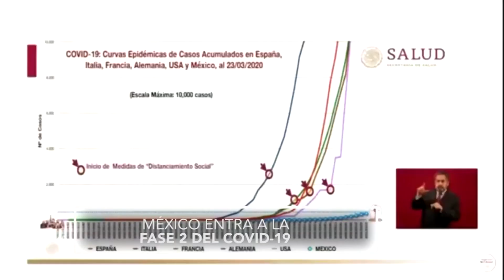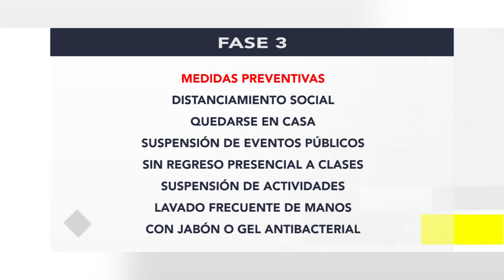FT FACE 3 COVID19